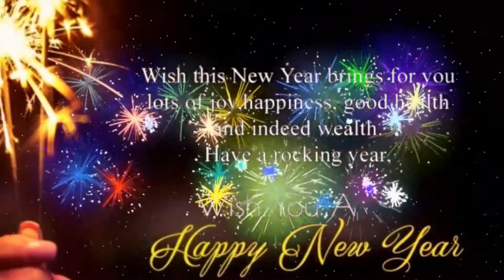นายชัยพฤกติ์ เชียนธานรักษ์ นายอำเภอแม่สอด อวยพรปีใหม่ 62